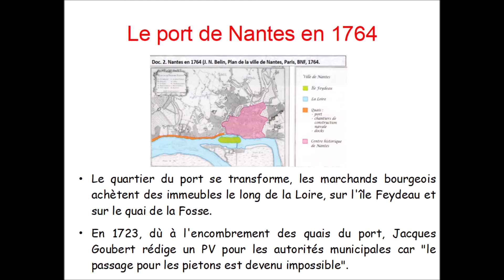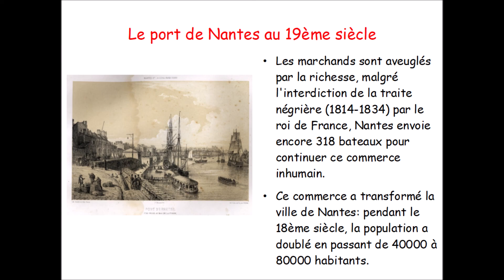Le port de Nantes au 18e siècle (1)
Travaux d'élèves de 4e.